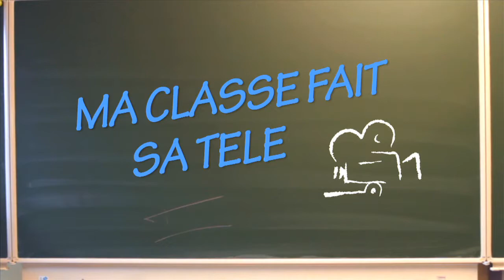MA CLASSE FAIT SA TELE NIVELLES "EFFET DE JEUNES CONTRE EFFET DE SERRE" METS TON PULL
Dans le cadre de l'action de Green, Good planet, EFFET DE JEUNES CONTRE EFFETS DE SERRE, les jeunes de l'institut du Sacré Coeur de Nivelles ont mis en scène un faux jeu télévisé pour parler des problèmes de notre environnement.